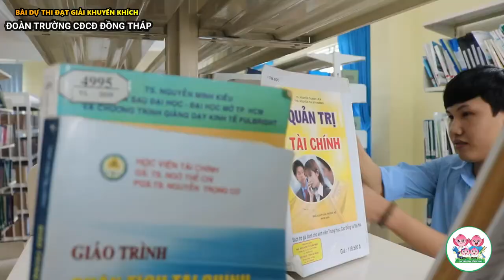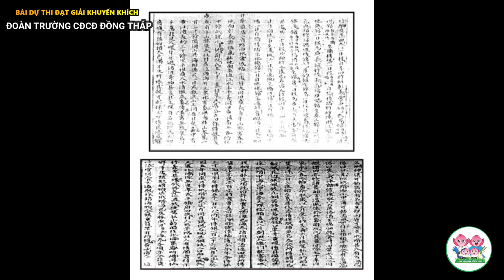Cuộc thi Video clip Giới thiệu sách năm 2020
Bài dự thi đạt giải khuyến khích
Đơn vị dự thi: Đoàn Trường Cao đẳng Cộng đồng Đồng Tháp